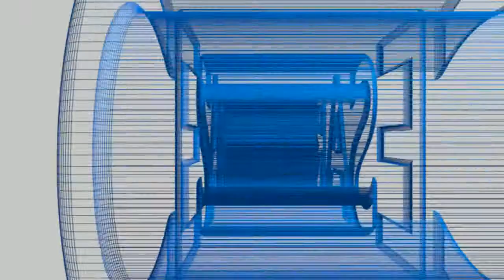GAMEPLAY WARZONE 2100 EN LINUX MINT 17.2